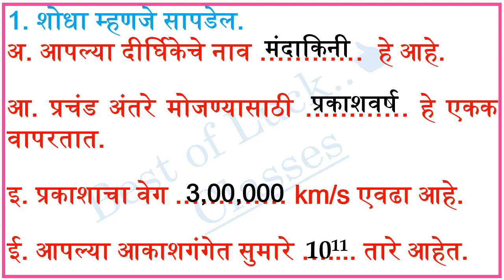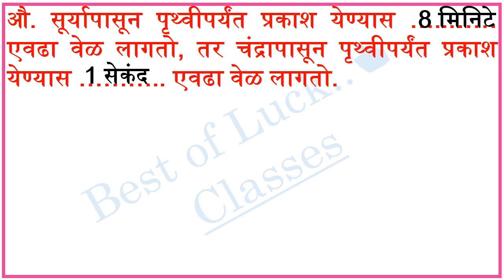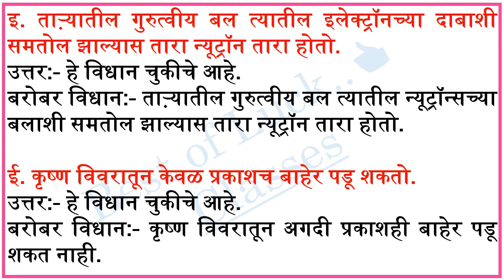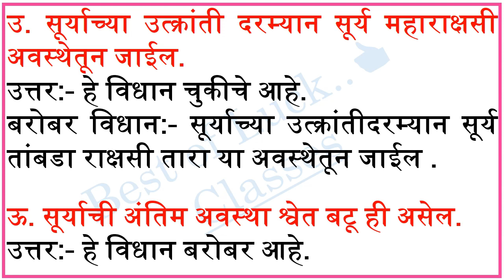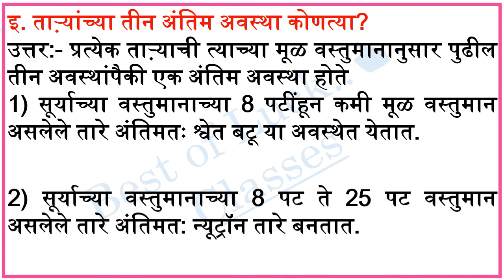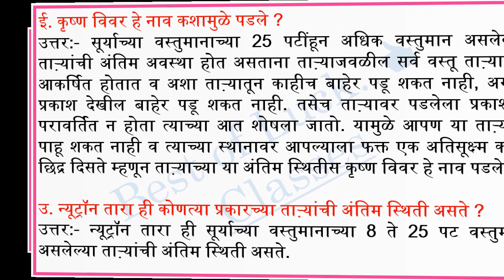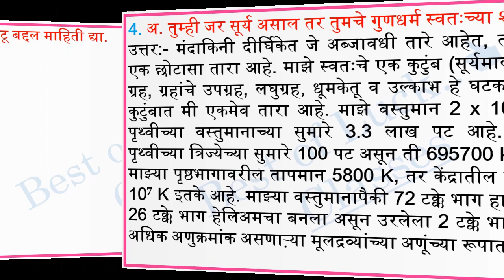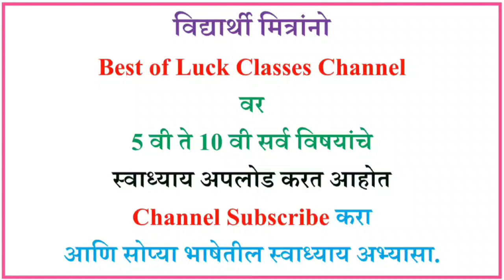19. ताऱ्यांची जीवनयात्रा स्वाध्याय | इयत्ता आठवी विज्ञान | Taryanchi jivanyatra Swadhyay 8th science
ताऱ्यांची जीवनयात्रा स्वाध्याय वर्ग आठवा, स्वाध्याय ताऱ्यांची जीवनयात्रा इयत्ता आठवी विज्ञान, Swadhyay class 8 science, Swadhyay taryanchi jivanyatra, स्वाध्याय वर्ग आठवा, स्वाध्याय ताऱ्यांची जीवनयात्रा, Swadhyay class 8 science, Swadhyay taryanchi jivanyatra class 8 science, 19. ताऱ्यांची जीवनयात्रा स्वाध्याय इयत्ता आठवी विज्ञान,